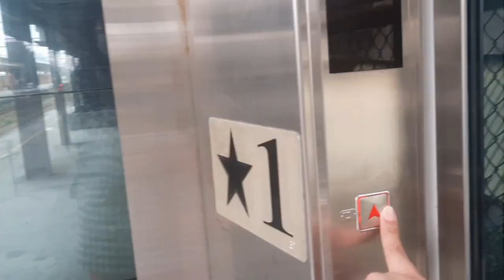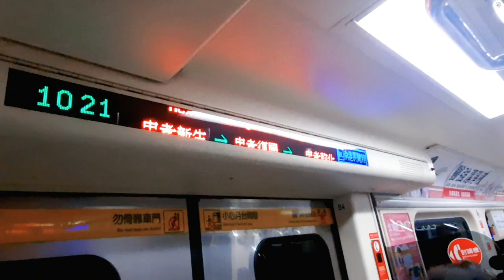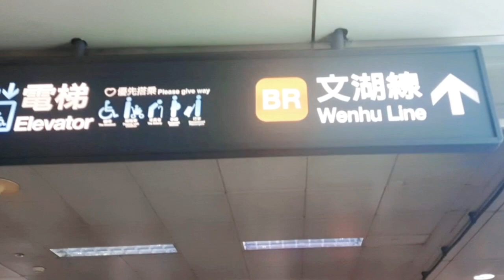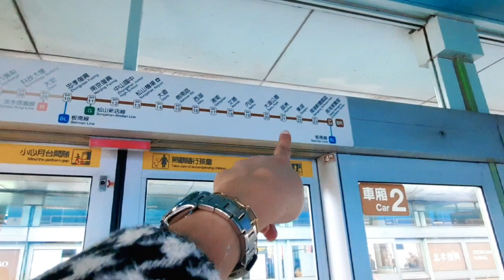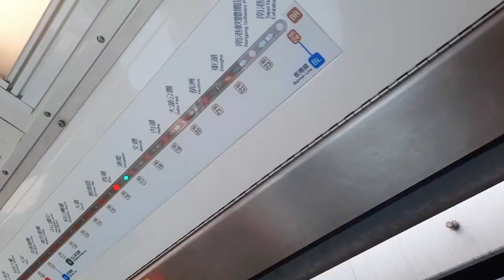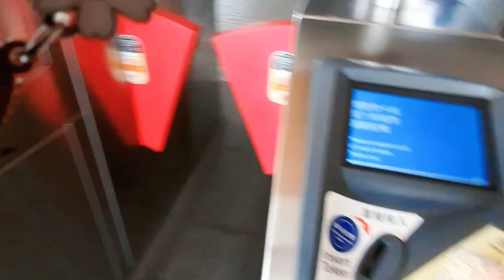LIFE IN ABROAD: PAANO PUMUNTA NG MECO TAIPEI + DUMATING NA ANG BALIKBAYAN BOX SA BAHAY! ❤️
Paano pumunta ng MECO Taipei + dumating na ang balikbayan box sa bahay!

** MUSIC **

"Sometimes, God will destroy are plans, when He sees our plans are going to destroy us."🌸
- Ms. Chinita Rwiz

Thank you so much mga palangga for watching this video!